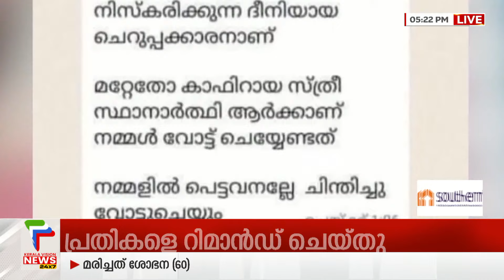കാഫിർ സ്ക്രീൻ ഷോട്ട് കേസ്;അന്വേഷണ പുരോഗതി റിപ്പോർട്ട് സമർപ്പിക്കാൻ പൊലീസിന് കോടതി സാവകാശം അനുവദിച്ചു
വടകരയിലെ  വ്യാജ  കാഫിർ  സ്ക്രീൻ ഷോട്ട് കേസിൽ അന്വേഷണ പുരോഗതി റിപ്പോർട്ട് സമർപ്പിക്കാൻ പൊലീസിന് കോടതി സാവകാശം അനുവദിച്ചു. തിങ്കളാഴ്ച അന്വേഷണ പുരോഗതി റിപ്പോർട്ട് സമർപ്പിക്കണമെന്നാണ് വടകര മജിസ്ട്രേറ്റ് കോടതിയുടെ ഉത്തരവ്. കേസ് ഈ മാസം 29 ന്  വീണ്ടും പരിഗണിക്കും.

About COA